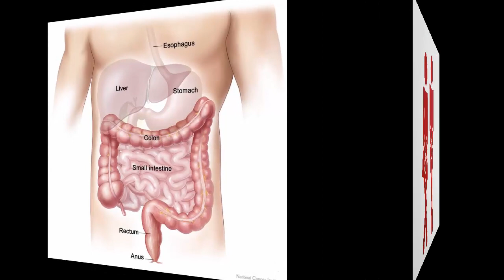Remedies for Ibs (Irritable Bowel Syndrome) || New Life